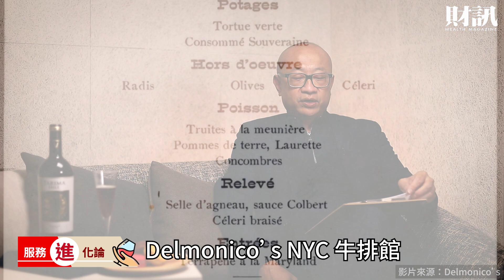烏龜底下的一封信 藏著一段感人故事｜服務進化論 EP05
勇於成為第一個開創者，不僅要勇氣、遠見、能力，同時還要有強大的企圖心與堅持下去的毅力，就讓國際精品飯店經營者王劭仁，來分享他所知道的那些從「第一個到第一名」的精彩案例。

《各節重點》
00:00 開場
01:09 香港HotelIcon的貼心首創
02:09 Delmonico’s NYC牛排館的眾多第一個創舉
03:01 曼谷月榕莊善舉帶來的巨大迴響
03:50 如何從第一個成為第一名

主持｜王劭仁
企劃｜陳禹志
攝影｜吳尚哲、黃郁修
剪輯後製｜吳尚哲、吳匡庭

*飲酒過量，有害健康*
*禁止酒駕*